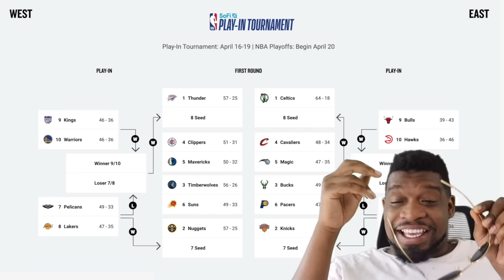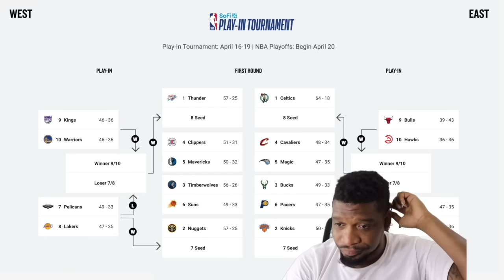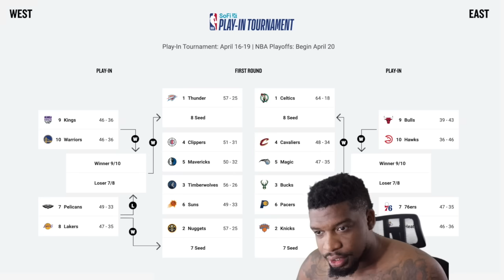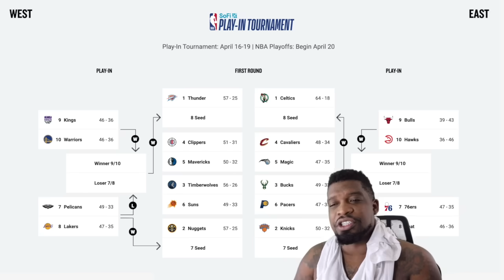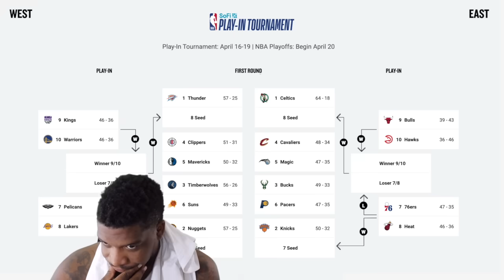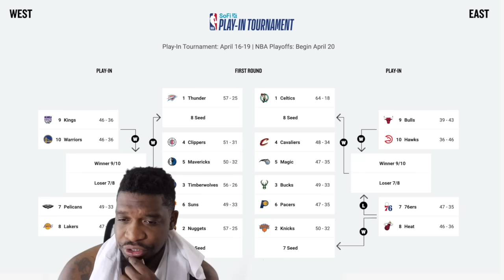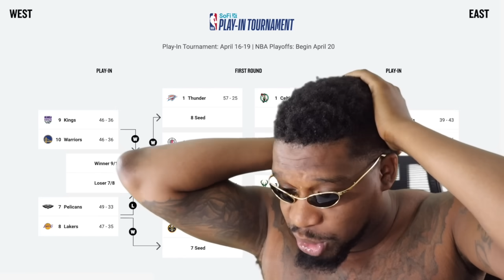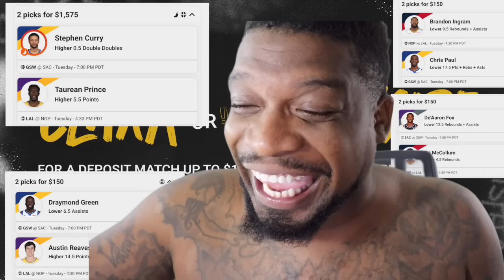NBA PLAYOFF PREDICTIONS 2024!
You know what time it is. Lakers need to play the Thunder!